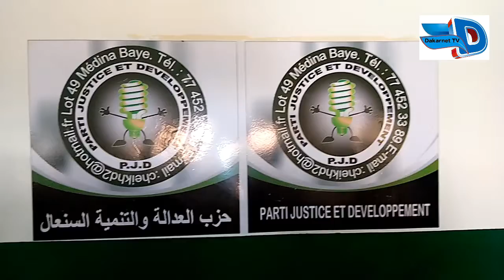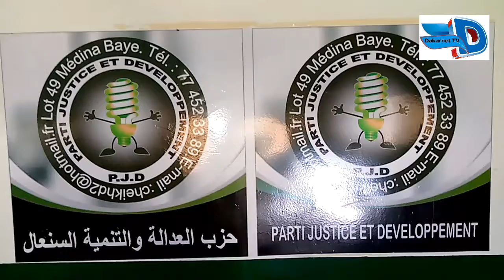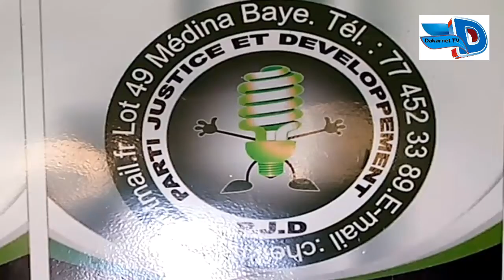Médina baye président cheikh Diallo du parti justice et développement dévoile son ambition...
Médina baye président cheikh Diallo du parti justice et développement dévoile son ambition pour le Sénégal